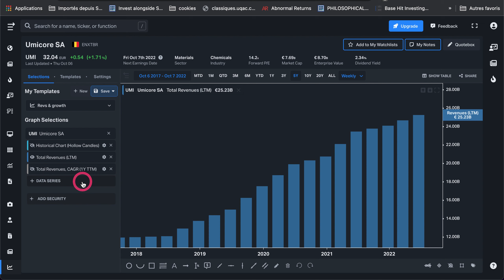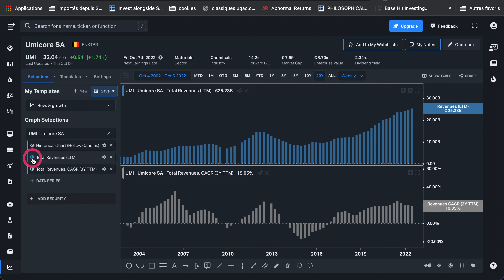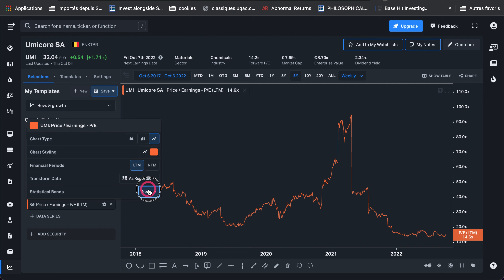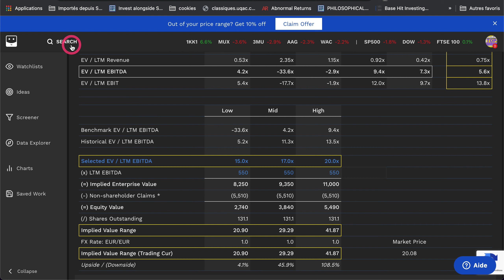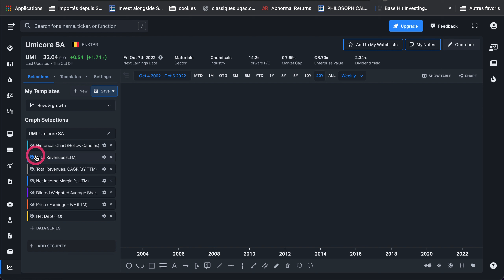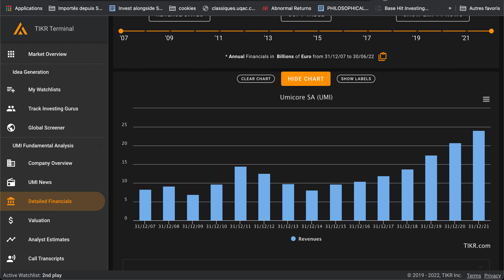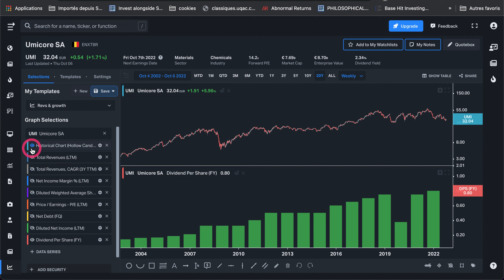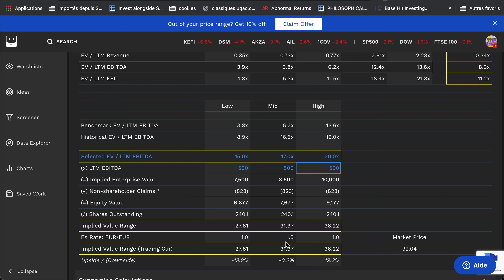UMICORE | investir maintenant ?